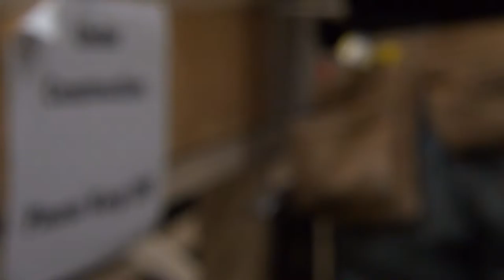Move to - Michael Ayers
Go out and do something!
Filmed and edited by Michael Ayers
At Mid Maine Technical Center